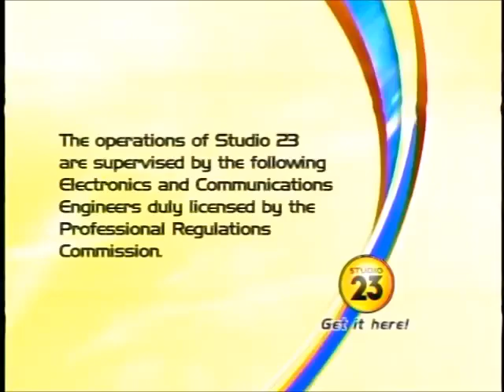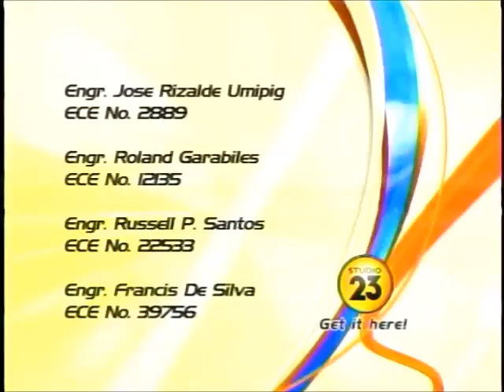STUDIO 23 (now ABS-CBN S+A) Sign-off (2009)